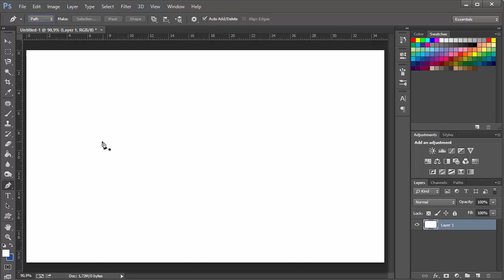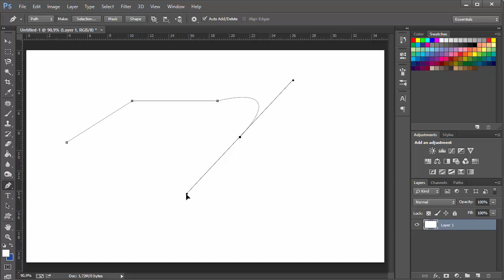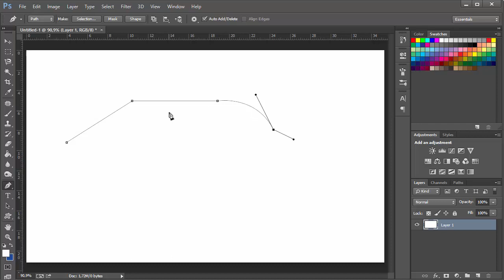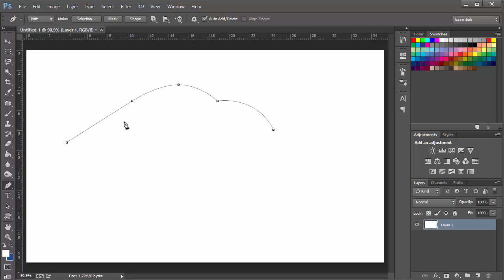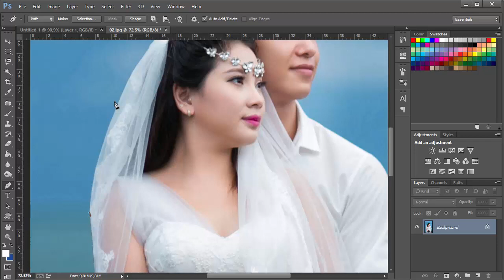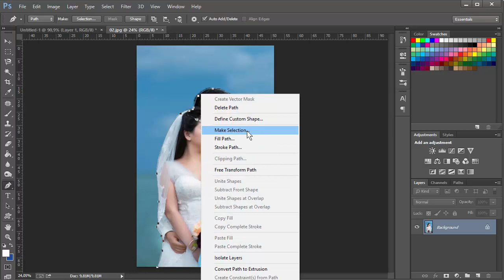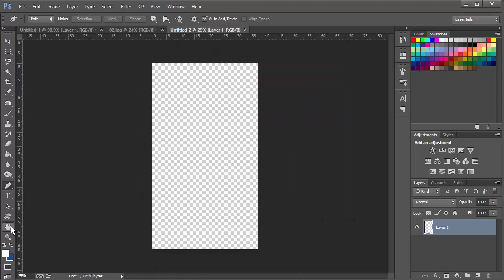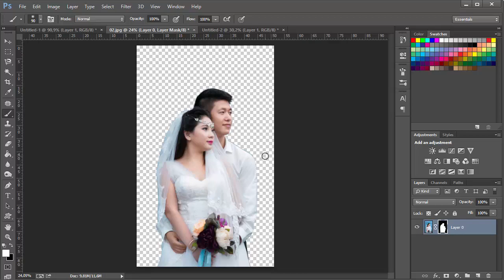Sử dụng công cụ Pen Tool trong Adobe PhotoShop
Pen Tool là công cụ rất mạnh trong việc chỉnh sửa ảnh và thiết kế đồ họa trong PhotoShop, được các chuyên gia PhotoShop sử dụng nhiều. Nhưng với những người mới làm quen với PhotoShop thì ít khi sử dụng vì cảm thấy nó hơi khó. Video này sẽ hướng dẫn các bạn sử dụng tốt công cụ này.